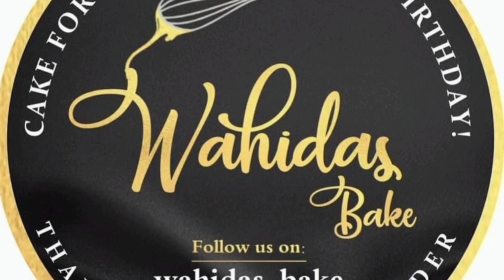Chicken Pizza Recipe🍕😋/Homemade pizza/Domino's Pizza Recipe At home/Pizza Without Oven/wahidas_bake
Chicken Pizza Recipe🍕😋/Homemade pizza/Domino's Pizza Recipe At home/No Oven recipe/by wahidas_bake

For Dough prepration:-

Warm Water - 1/2 Cup + 2 tablespn
Sugar - 1 tablespoon
Yeast - 1/2 tspn
Maida (All purpose flour) - 1&1/2 cup
oregano - 1/2 tspn
Sunflower Oil

For Chicken Toppings:-
Boneless Chicken
salt - 1/4 tspn
Tomato sauce - 1tspn
vinegar - 1/2 tspn

Dry Red Chilli - 5-6 nos
Salt - 1/2 tspn
sugar - 1/2 tspn
Oregano - 1 tspn
Tomato Sauce - 3 Tblespn

For Pizza Toppings:-
Mozzarella cheese
Capsicum pieces
Tomato pieces
Onion pieces